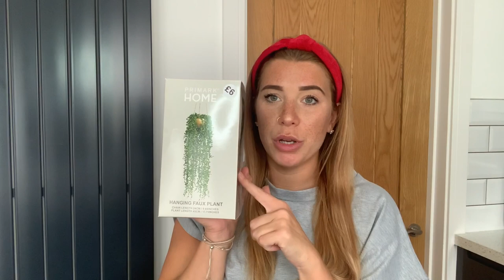First EVER post lockdown PRIMARK HAUL!!!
So I definitely went to Primark the first day that it opened to grab some essentials... then I forgot the essentials 🤣
Anyway it felt so nice to feel semi normal again!!,

Hope you enjoy this haul!!!